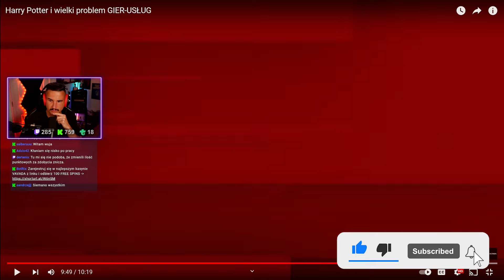WSIADAJ NA KIJA ( ͡° ͜ʖ ͡°)